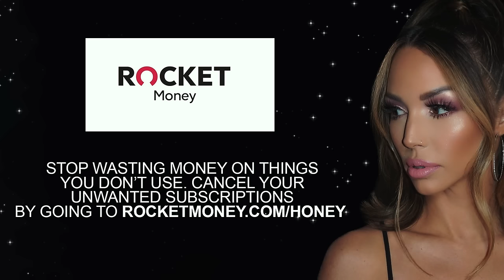Hot Topics: Royal Tea and Reali-tea | Scheananigans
This week, Scheana is joined at the hot topics table by UK social media sensation GK Barry “Grace,” along with Janet & Kiki. The group weighs in on everything from the Royal Family and TikTok ban to the latest on Kyle/Mauricio playing out on “Buying Beverly Hills” and, of course, the recent drama unfolding in the VPR world. Plus, Grace visited TomTom for the first time this week; tune in to find out why she was underwhelmed!

Guests:  @gkbarry_ @janetelizabethx @thetalkofshame

Listen Here:

Apple Podcasts

Rocket Money
Stop wasting money on things you dont use. Cancel your unwanted subscriptions by going to RocketMoney.com /honey.

Vanderpump Villa
Escape to the French countryside and follow Lisa Vanderpump’s hand-selected staff as they work, live, and play at Chateau Rosabelle. “Vanderpump Villa” premieres April 1st, only on Hulu.

Covergirl
Only from Easy, Breezy, Beautiful COVERGIRL.

DIME
Love your skin again! Go to DimeBeautyCo.com and unlock your discount on the site.You're going to love it!

Please note that this episode may contain paid endorsements and advertisements for products and services. Individuals on the show may have a direct or indirect financial interest in products or services referred to in this episode.